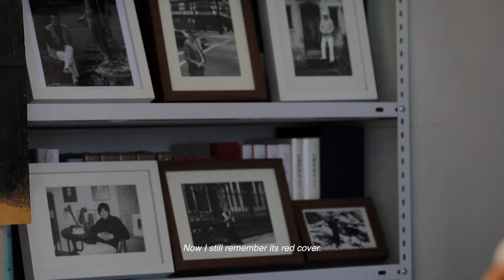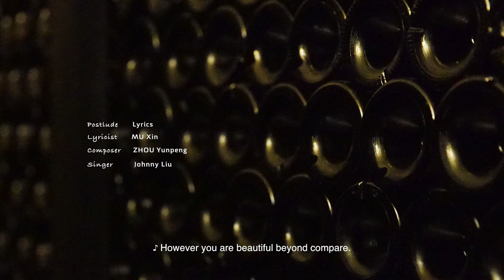Four Seasons in Bottle | Short Documentary of Johnny Liu: Winemaker from Helan Mountain, China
In 2020, this film was shortlisted for the Best Domumentary Film at  Helan Hong Golden Tree International Film Festival - Wine Industry Edition.
We made this documentary film in 2018.
Johnny Liu, an independent Winemaker from the Eastern Foot of Helan Mountain, China, once studied under the French Winemaker Thierry Marcel.
The Eastern foot of Helan Mountain is one of the most important wine regions in China, which located in Northwest, China. Since 2012, Johnny Liu has studied and worked there. He said： “The Wine has its own language, what it expresses is like a dialect. What I want to do now is to look for the dialect of Ningxia Wine.”
Johnny Liu likes literature and film, some people called him “An artistic Winemaker”. He loves Mu Xin’s books, a famous Chinese writer. In order to express his feelings about Mu Xin, he made his own Wine named “The Lingering Clouds“.